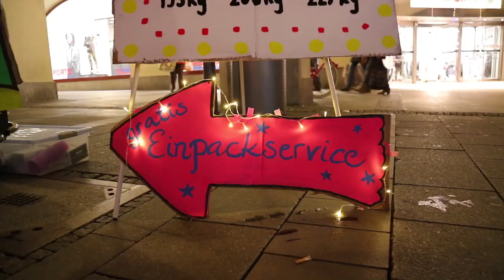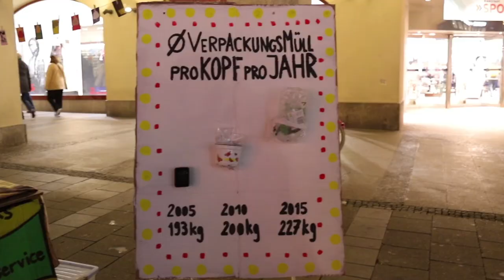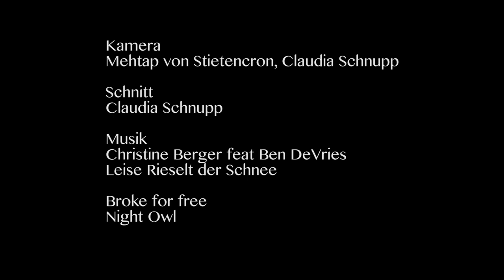xmas wrap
Der rehab xmas wrap ist für dieses Jahr vorbei!
ABER für alle die ihn verpasst haben: Zu Hause gehts genauso leicht, einfach Geschenke in alte Kalender, Stoffe, Poster. verpacken.
Noch besser: Zeit statt Zeug.
Das findet auch unser Müllolaus.
...mit freundlicher Unterstützung der Landeshauptstadt München, Referat für Gesundheit und Umwelt sowie DOK.fest München und Gasteig, Kultur für München.